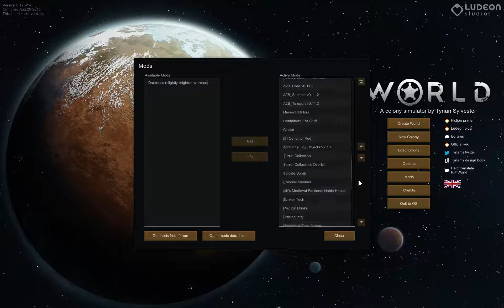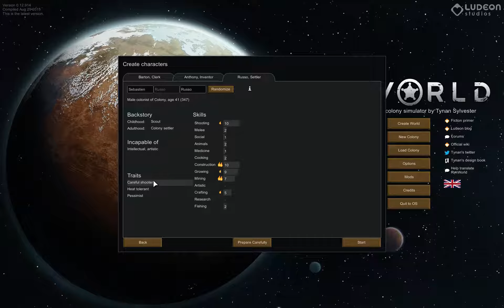Nowy początek - Zagrajmy w Rimworld A12 na modach #1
Seria zagrajmy w Rimworld Alpha 12. Jeżeli odcinek się spodobał to daj łapkę w górę.

Dla wszystkich oglądających na monitorach 16:9 - czarne pasy po bokach to wynik tego, że nagrywam na moim monitorze 16:10. Mam nadzieję, że bardzo to nie przeszkadza. Jeżeli filmik nie jest dostępny w 1080p to znaczy, że nadal się przetwarza!